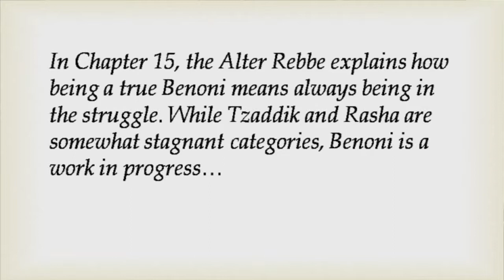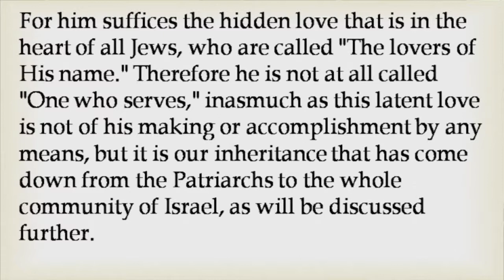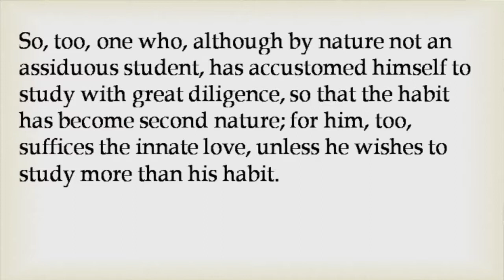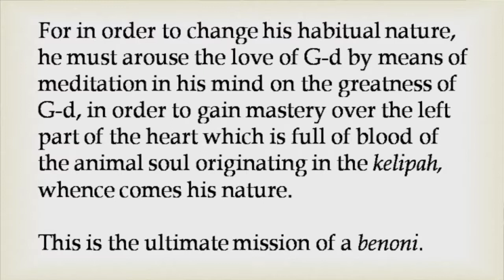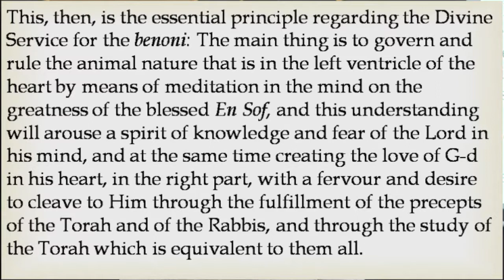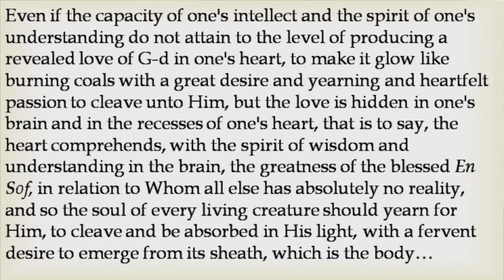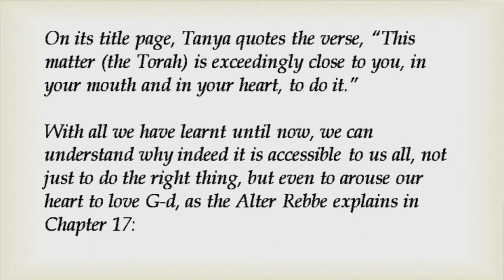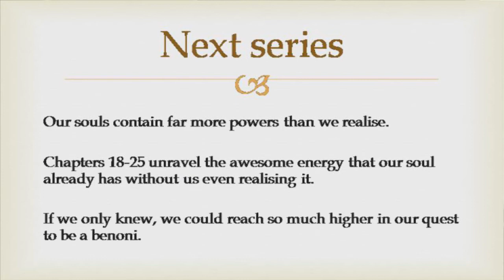Tanya Chapter 15 17